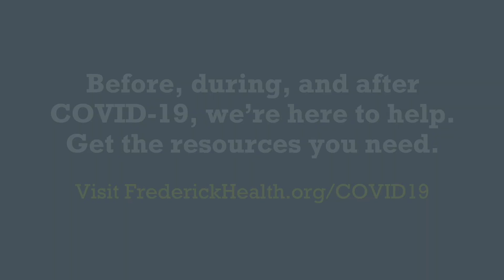Frederick Health - COVID-19 Patient Journey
Frederick Health, Frederick, MD's largest healthcare provider, helps you prevent, manage, and recover from COVID-19.